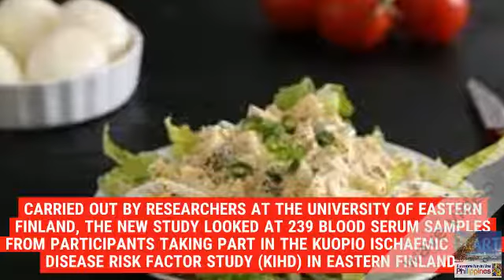An egg a day may help keep diabetes away, says new study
New European research has found that a higher intake of eggs, around one egg a day, may help lower the risk of type 2 diabetes compared to those who eat the food less frequently.